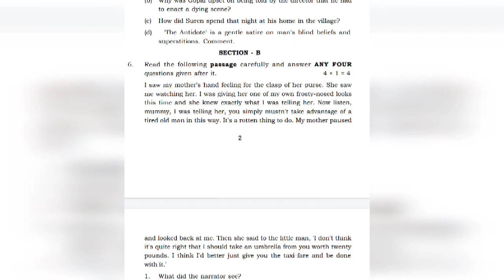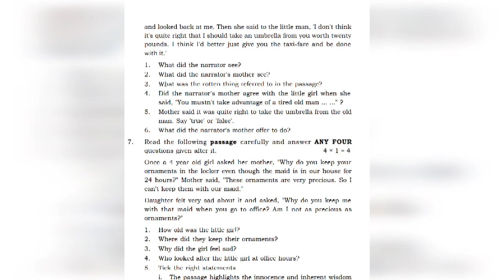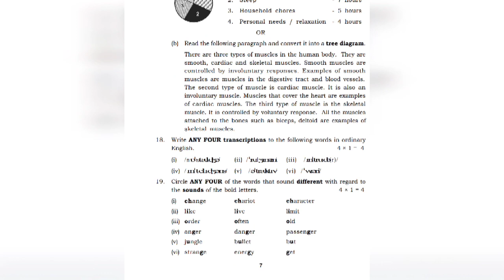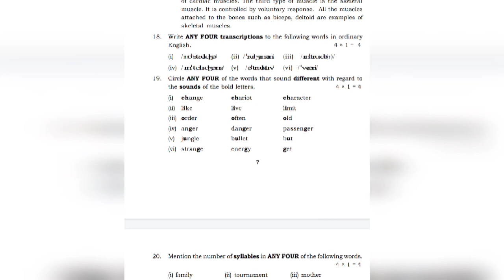INTER 1ST YEAR ENGLISH MODEL PAPER|ENGLISH QUESTIONS PAPER